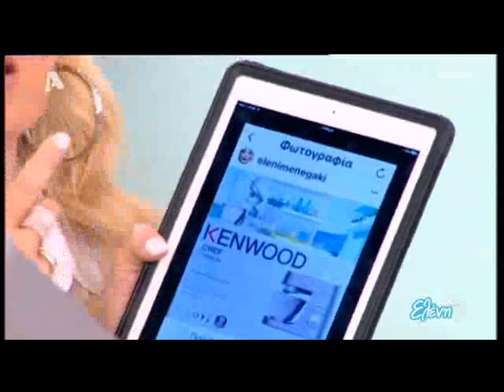Γαλατόπιτα με φράουλες! Γιωργος Tσούλης @ Eleni 31/05/17